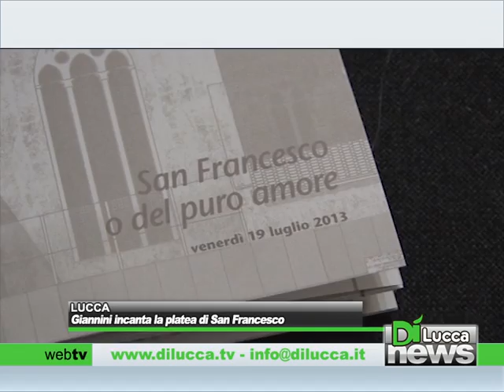Giannini incanta la platea in San Francesco - Dì News - 20 luglio 2013